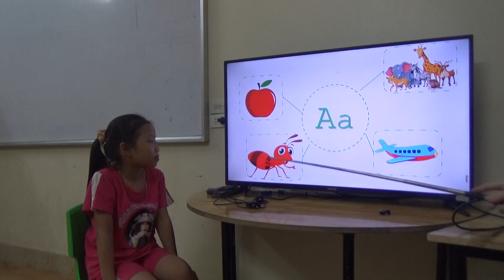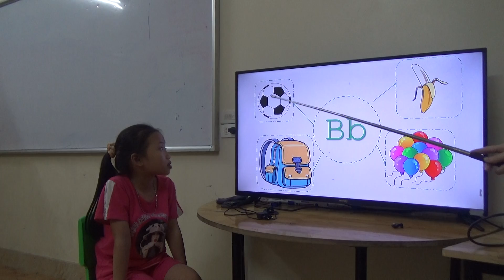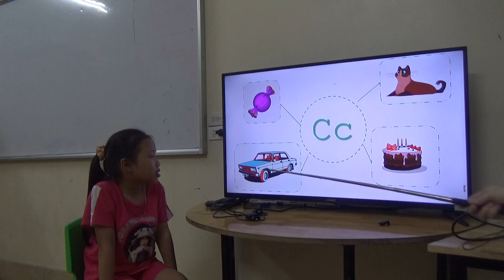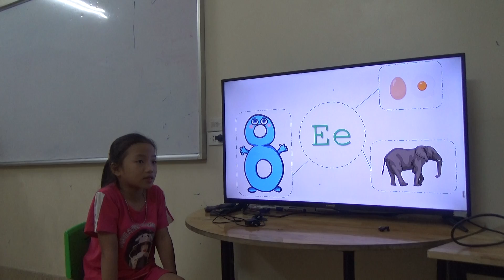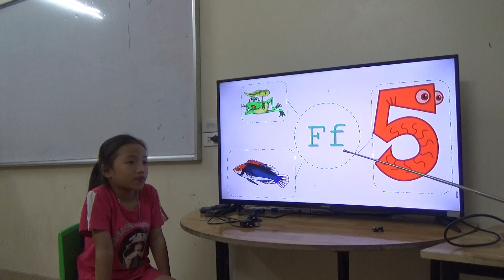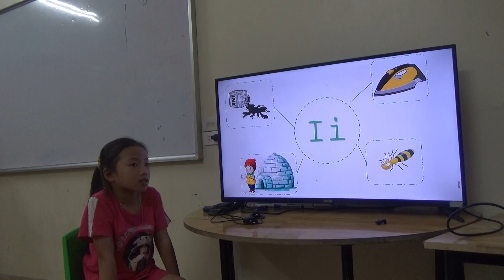Kids 184 - Hà Trang - Test 2